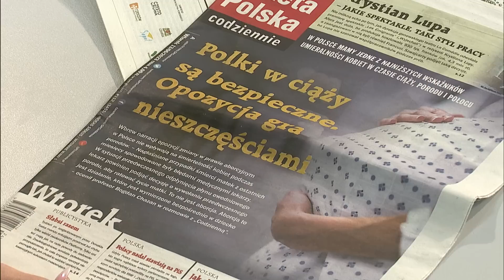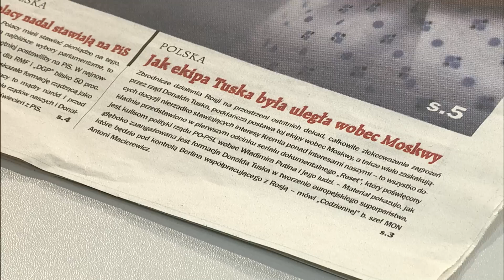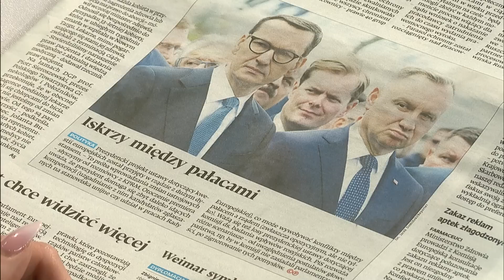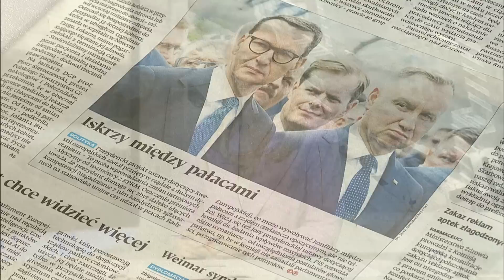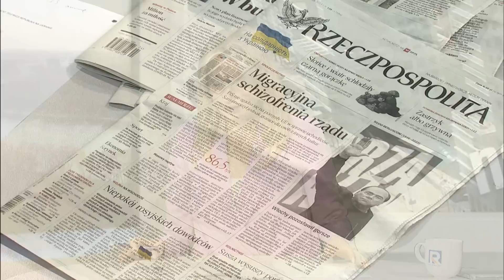Przegląd prasy 13.06.2023 | Polska na Dzień Dobry | TV Republika